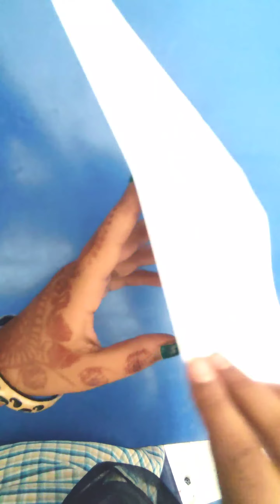How to make roos flower by craft paper||pradum craft